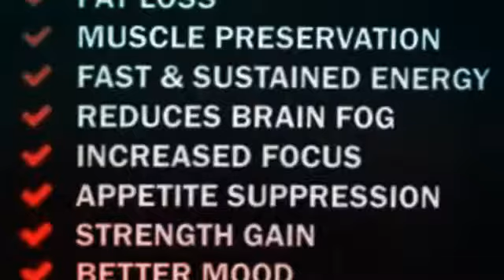¡BAILAR CON HIERRO!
¡BAILAR CON HIERRO! A dance with IRON!!! KETO//OS makes me BAILA BAILA BAILA!  It’s all about the KETO//OS BABY!! (what is it?) (“I want to know more first”) “I love you, LORD; you are my strength.”